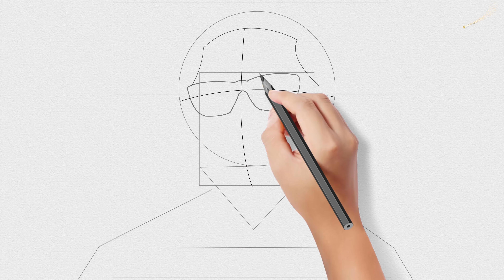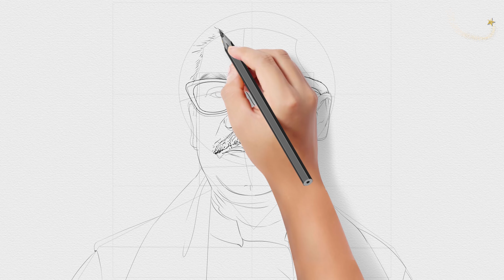Mujib Borsho 2020 | How to Draw Bongobondhu Sheikh Mujibur Rahman.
যিনি এঁকেছেন বাংলাদেশ
এসো তাঁকে আঁকি রঙ তুলিতে...

Hello Everyone,
today I will show you how to draw the great person Bongobondhu Sheikh Mujibur Rahman (the father of the nation in Bangladesh) step by step easily for beginner with some tricks and tips by using drawing pencil & color making a realistic sketch(CG) in easy way by using method of scale, pencil ,eraser, compass and drawing sheet.

I love Bongobondhu because of his legendary life and philosophy.

Follow these simple steps to have your own Bongobondhu sketch.

My endless love for Mujib at his 100th anniversary.